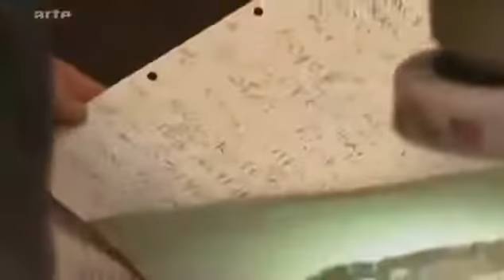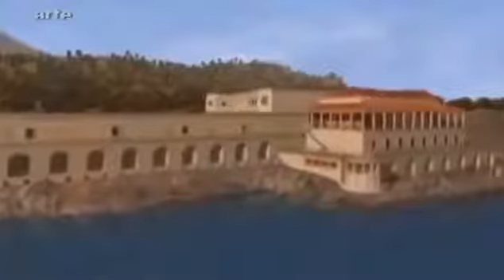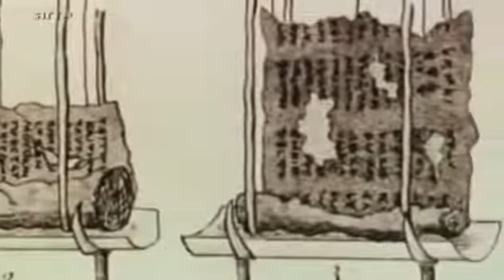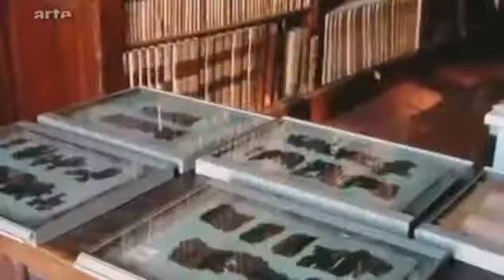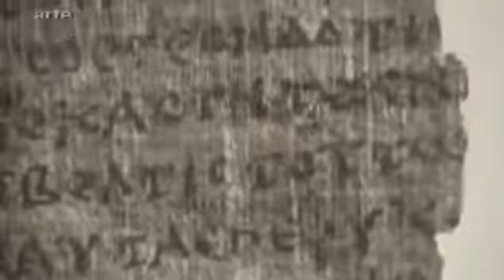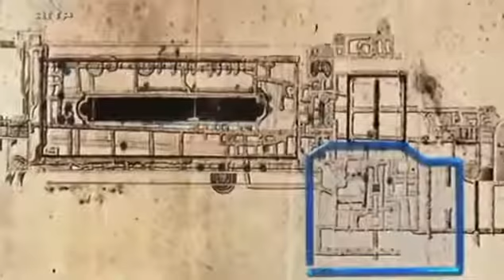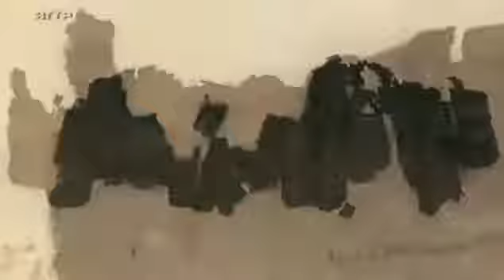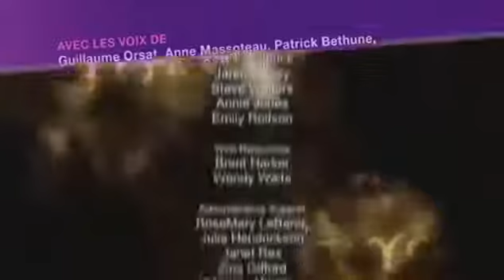Les mystérieux papyrus de la bibliothèque d'Herculanum documentaire en français i